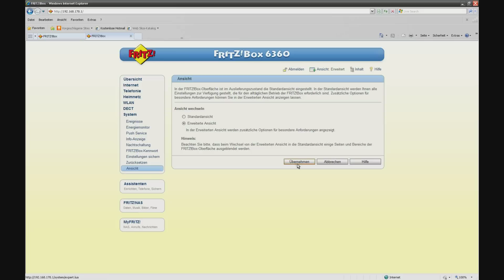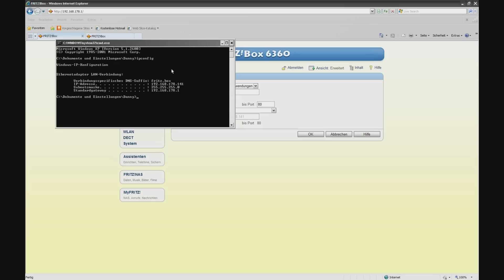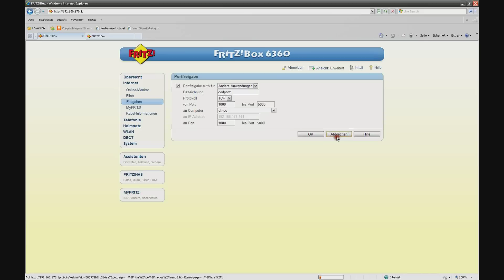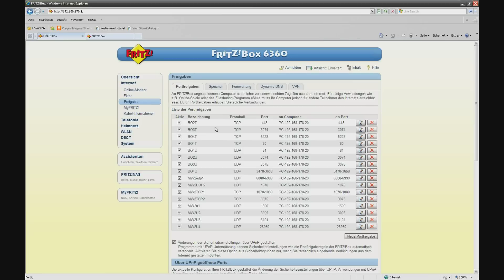NAT Typ öffnen für alle "Call of Duty" auf allen Konsolen [Deutsch]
Hier erfahrt ihr, wir ihr euren NAT Typ auf Offen stellt in allen Konsolen und für alle Call of Duty Multiplayer.

Der NAT Typ strikt und moderat verhindern Party(Gruppen) bilden zu können und so kann man Bsp. nicht mit seinen Freunden zocken.

Die Ports für die Treyarch Reihe (World at War, Black Ops 1 und 2, ...):

Zum Video:

Commandozeile: "Windowstaste" + r oder "Start" "Ausführen"
Der Befehl: ipconfig
- Der dritte Block kann von dem im Video abweichen und der vierte "Kennzeichnet" das Endgerät

Gateway in den Browser eintrage geht auch mit dem Namen des Geräts: Bsp. fritz.box

PS Config:
IP: 192.168.(zahlenkombination unter ipconfig auslesen).(beliebige IP für die PS)
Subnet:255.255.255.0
Gateway und DNS: 192.168.(siehe oben).(siehe ipconfig gateway)

MfG King7ty
HomeBoyZ Gaming